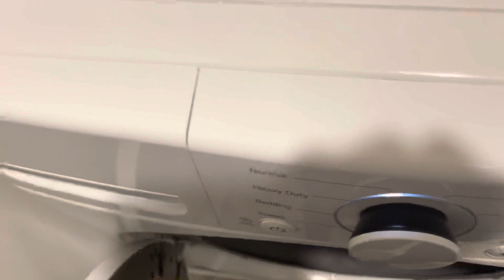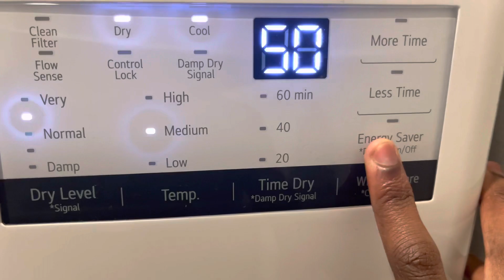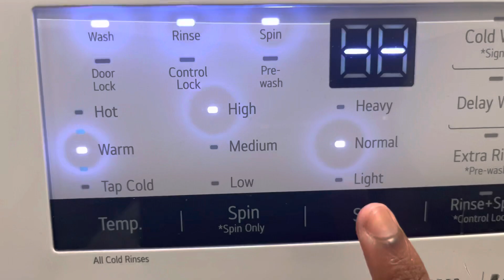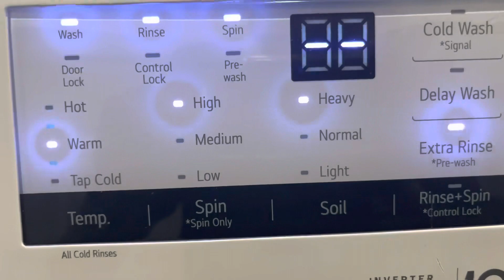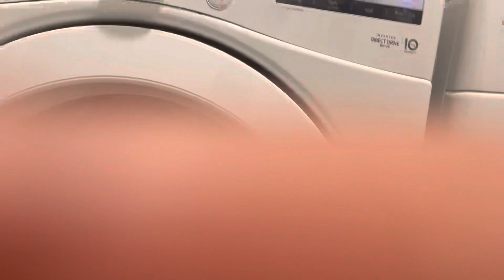Programming my Washing Machine for the Longest Wash Cycle and 1600 RPM Spin on a spin cycle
@Blurain727 @_xepher @Megan-Nicole Herrin
If you really want the longest wash cycle and the Max spin(1600 RPM Spin), watch how to program your LG front load washing machine to get the longest wash cycle and a 1600 RPM Spin instead of just 1300 to 1500 RPM.

Sorry about the language in the background.